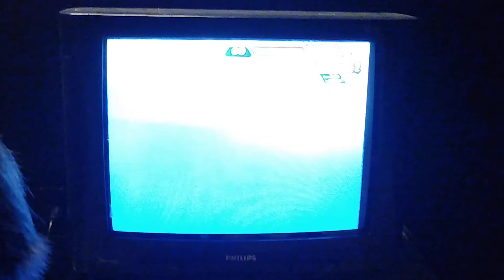Blake vs Deku (p1 vs p2)